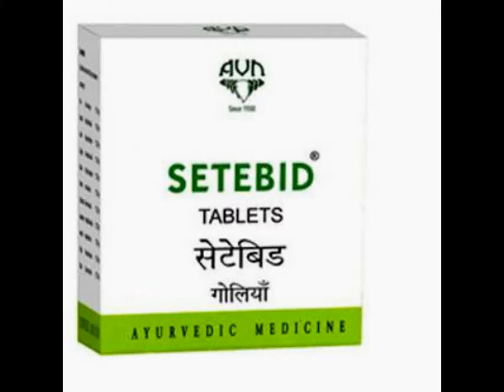AVN Setebid Tablets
AVN Setebid Tablets is the Natural anti – hyperglycemic agent with powerful anti – oxidant action and multiple benefits.

Mode of Action : AVN Setebid Tablets controls hyperglycemia by enhancing cellular glucose uptake. AVN Setebid Tablets reduces the need for OHA / Insulin by augmenting the action of available insulin. AVN Setebid Tablets provides powerful anti – oxidants to neutralize free – radicals Offers protection against end – organ complications by retarding micro / macro – vascular damage.